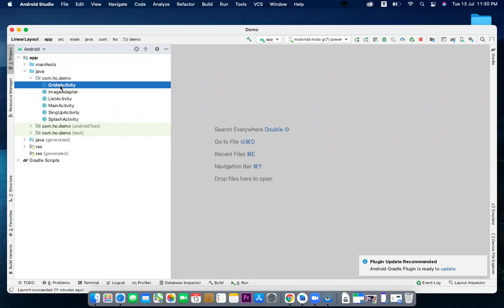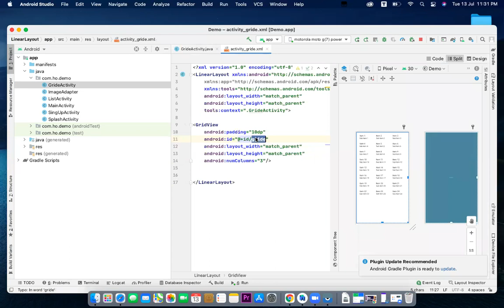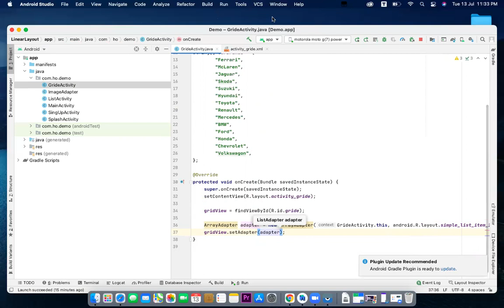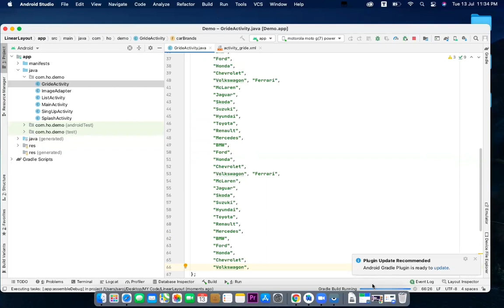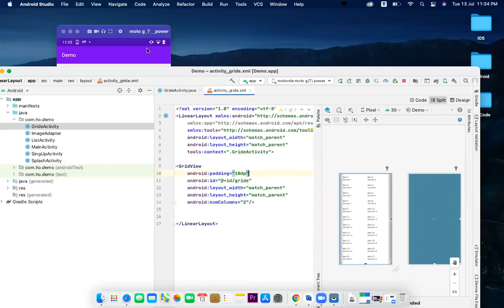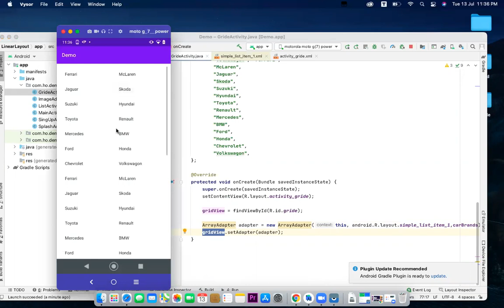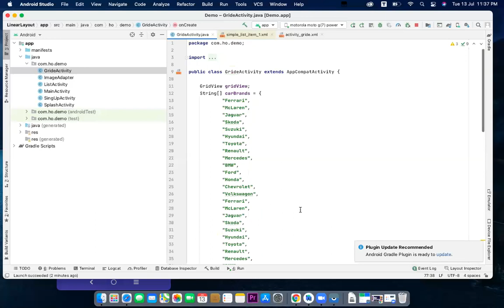Android GridView & Array Adapters | Android Tutorials in Odia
In this video, we will see how to create a GridView in android using android studio from scratch.